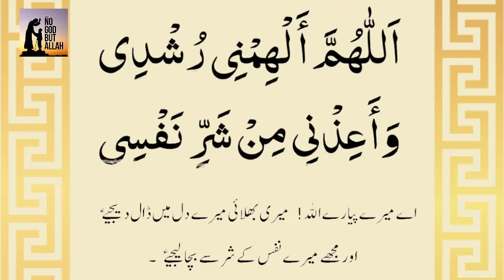Knowledge Allahumma Alhimni | By Dr Farhat Hashmi